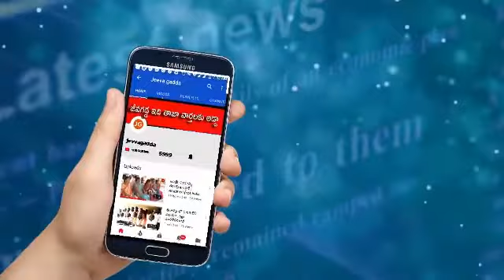2000 వేల మంది కార్యకర్తలు కాంగ్రెస్ పార్టీలో చేరిక | Jeevagadda